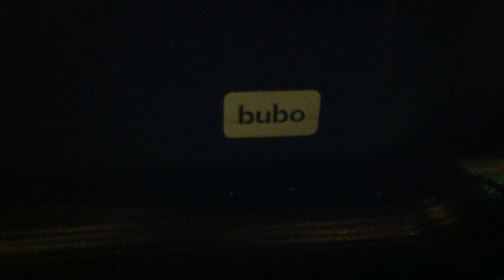New iPhone 4 equiped w/ OWLE bubo! Sweet comparison with praying mantis's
comparison video showing some praying mantid's using an iPhone 4. you can see how great the camera is on its own, but by adding the OWLE bubo with their macro lens (any industry standard lens will work) the clarity becomes pretty amazing. I also used the new iMovie app from Apple, it was pretty fun but there are definitely updates that need to be made! check out to get your own!